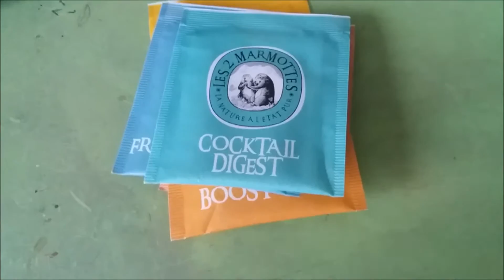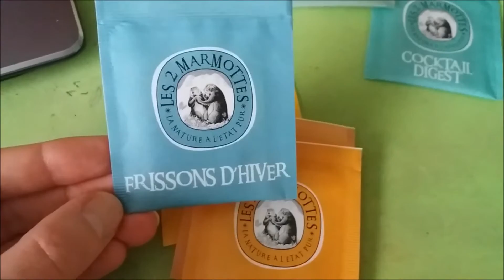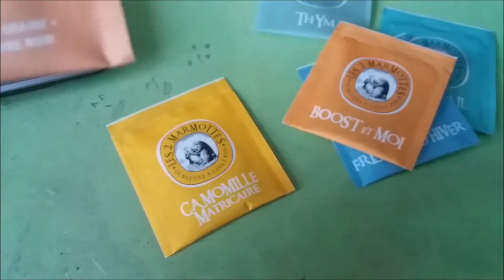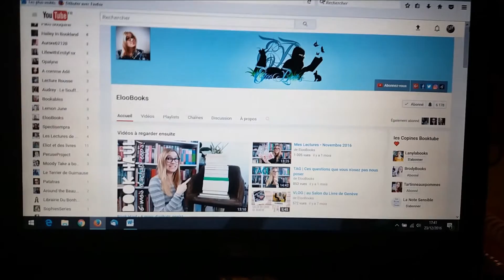Bookmas n°23 🎅🎄 | Une lecture qui sent le coup de coeur !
♥INFOS♥